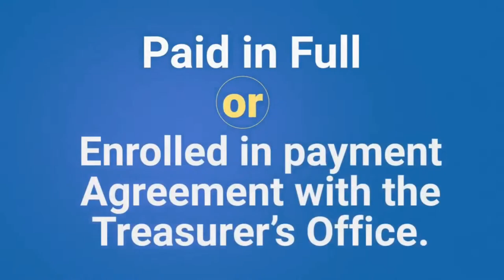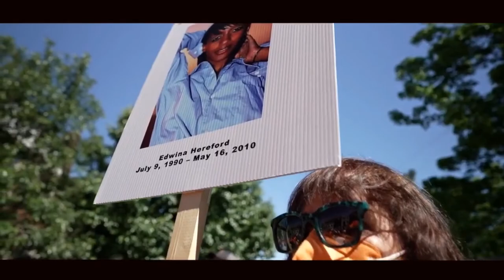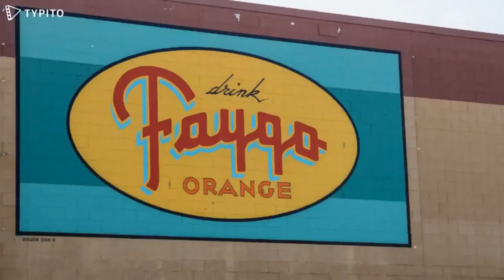Detroit in Black and White: An ex-Homicide Cop Talks about Gun Violence and a new Detroit film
Hosts Adolph Mongo, Vanessa White and Allan Lengel talk to ex-Detroit homicide investigator Ira Todd, Pollster Ed Sarpolus and Detroit real estate partners Michael Williams and Al Stone.

Todd talks about gun violence and an Emmy-award winning documentary, "Kiss the Babies," he and a group of others, including investigative reporter Charlie LeDuff, produced.

Sarpolus talks about the 2024 election and Cornel West's possible impact on Joe Biden. Real estate partners Wiliams and Stone talk about Detroit's Brightmoor neighborhood and some up coming events there.